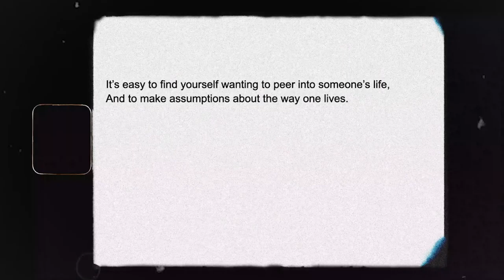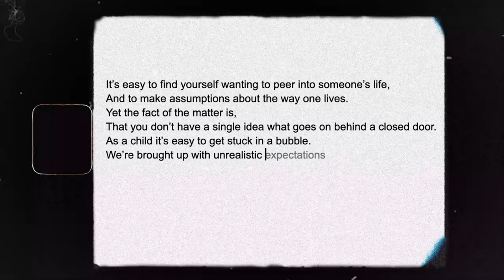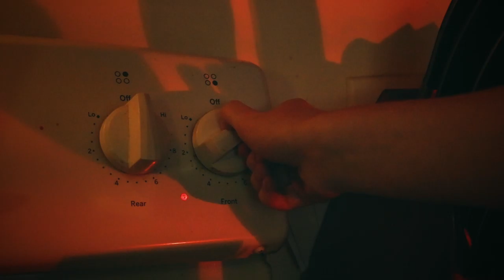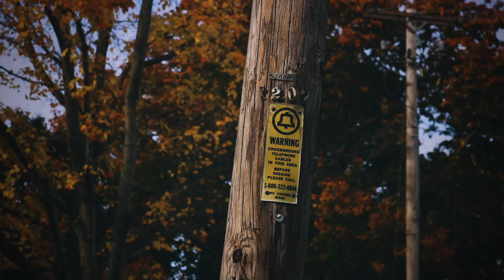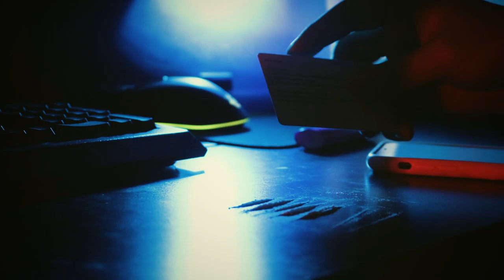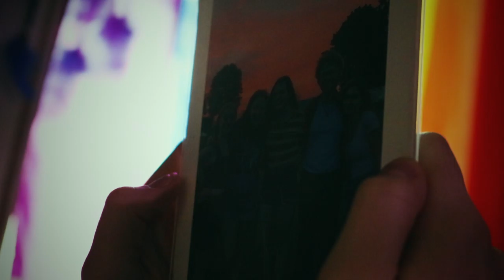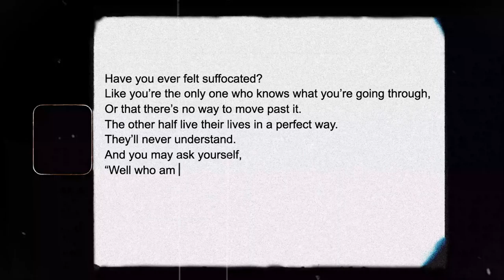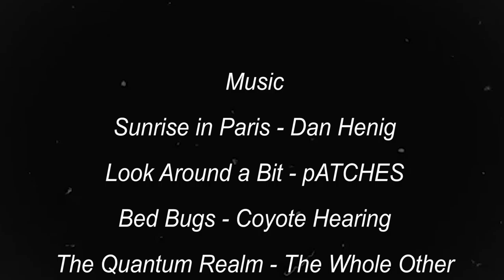UNSAID - A Short Film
A piece about Friendship and personal issues, UNSAID is a story about realizing who you are, and recognizing you’re not alone in what you’re going through. We follow the story of two young adults, seemingly alone as they try to live their daily lives. With issues such as Drug Addiction and Eating Disorders, I hope to connect with the audience and with those who may be able to relate to these topics. The video focuses on metaphorical aspects of the tale, using B-Roll, Narration, and Music to create an atmosphere of sorts- giving the piece its mood. Using distinct lighting, rhythm of clips in editing, and abstract footage we’ll see the tension between the clips of “Everyday life” to what our two main characters are facing. UNSAID deals with personal matters, and handles them in a careful way in hopes to show those struggling they are not alone. It is important to me as an artist to handle topics that could usually be seen as difficult, or something others may be weary to tackle.

My Name is Lanie Shine and I am a 19 year old artist from Massachusetts. This video is a semester long project I've been working on for my
Sophomore Studio class at Montserrat College of Art. This piece features people near and dear to me, and reflects multiple months worth of filming, editing and creating. I really hope you all enjoy watching it as much as I did making it.

For those who may be struggling with topics mentioned in the video, or other mental health issues; Please know you are not alone.There are resources out there, don't ever be afraid to get yourself help. We believe in you.

Eating Disorder Prevention and Awareness 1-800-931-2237